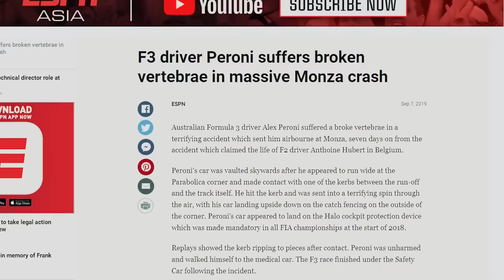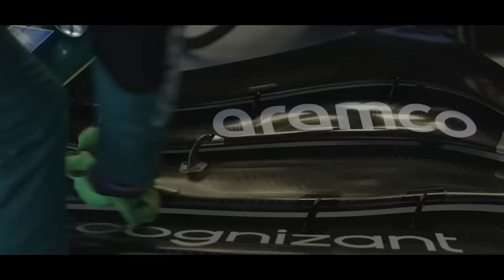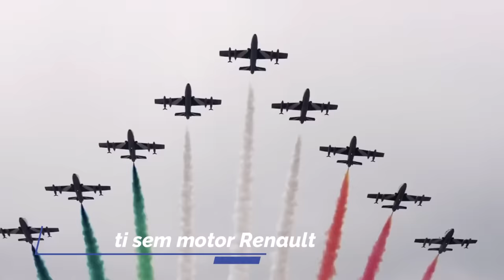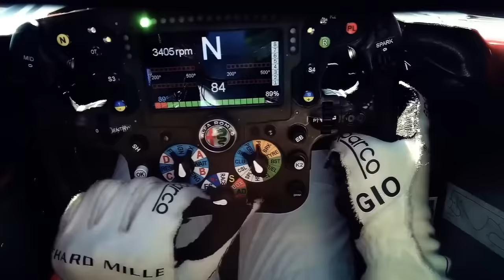NOVO ASSOALHO VISANDO SALTO EM 2024 PARA A MERCEDES / BERNIE ESCAPA DA PRISÃO / STROLL / ANDRETTI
Sergio Milani
@scuderiamilani (Twitter)

00:00 - Introdução
00:34 - Receita Federal pega Bernie
02:22 - Stroll investigado
04:34 - Pré contrato expirou
06:34 - Mercedes terá novo assoalho em Austin

João 3:16